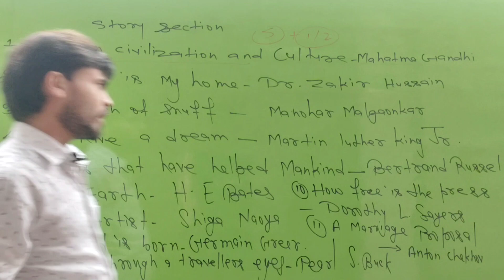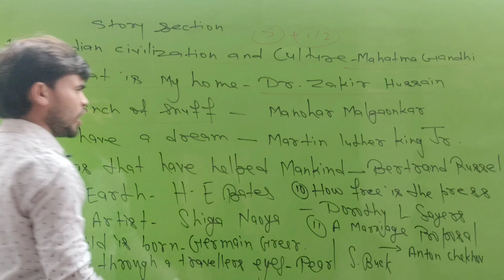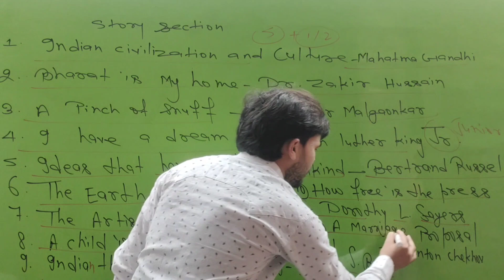story section # write and chapter name# matching questions # short video # Tabahi English #